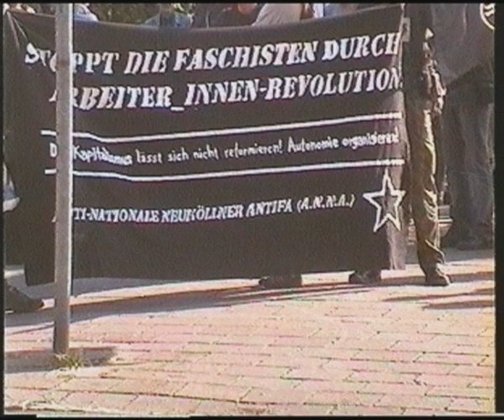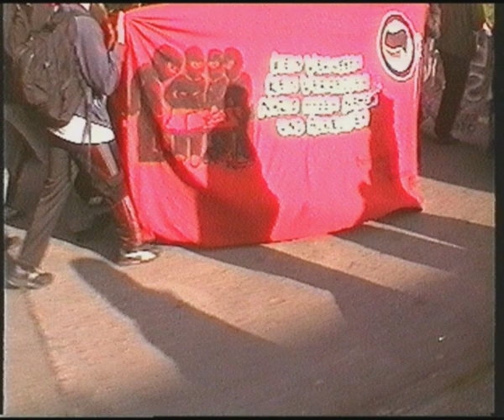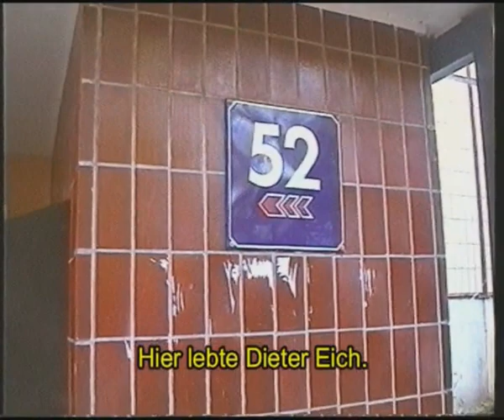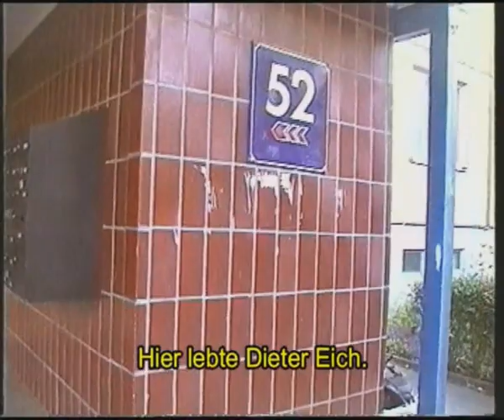Dieter Eich Gedenkdemo 2011 (Berlin)